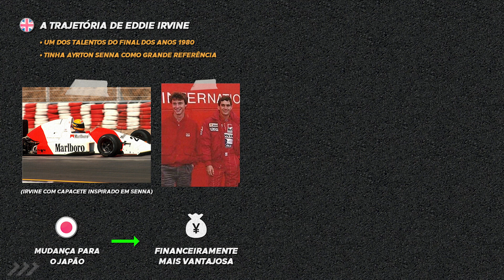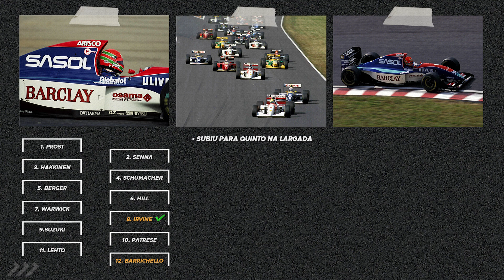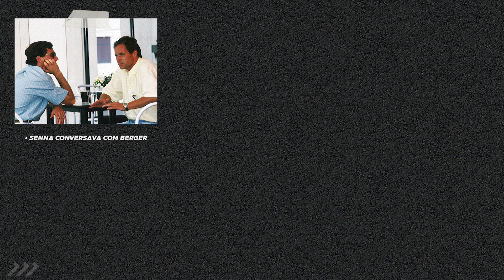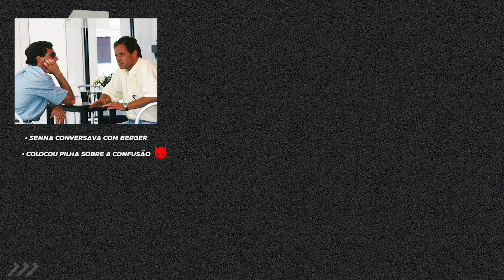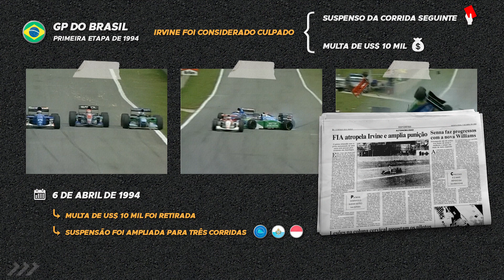O SOCO DE SENNA NO ESTREANTE IRVINE: A HISTÓRIA CONTADA EM DETALHES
O GP do Japão de 1993 contou com uma treta curiosa. O consagrado Ayrton Senna, tricampeão mundial, se desentendeu na pista com o novato Eddie Irvine. Depois da bandeirada, o revoltado brasileiro deu um soco no colega, em uma briga que se tornou folclórica na F1. Porém, o episódio teve suas repercussões para os dois envolvidos, em uma história que deu muito pano para manga.

TRILHA SONORA:

Waterfalls of Love
Muciojad